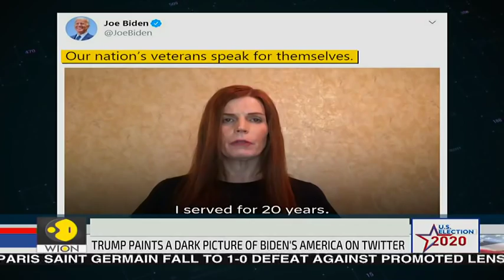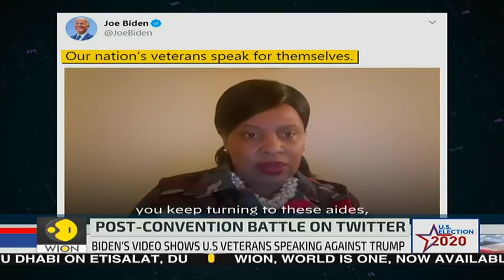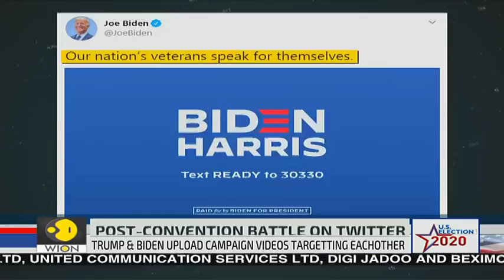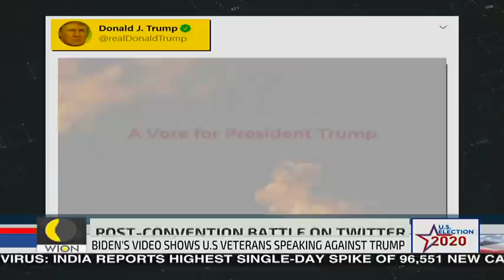US Election 2020: Trump and Biden upload campaign videos targeting each other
US President Donald Trump, campaigned in the battleground state of Michigan, as Joe Biden said in new interview he's 'in shape' compared to Trump.